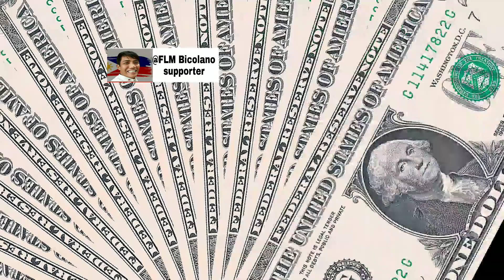OFFICIAL SALARY OF FLM FROM YOUTUBE THIS MONTH ONLY! 😮👏 /athena&liomel tv